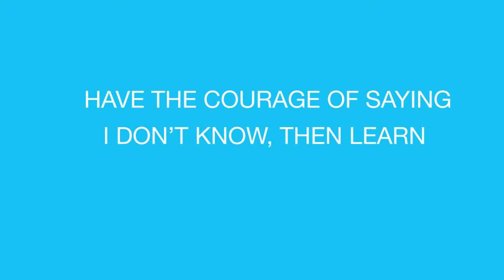Have the Power to Say, “I Don’t Know?” | Beyond Leadership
It is better to say that you “don’t know” than to pretend that you do. Admitting you don’t know something does not mean you can’t understand the idea. It just means you simply have not come across this idea in full before. It is impossible to know everything, which is why it is natural to pursue and expand your knowledge. It is a necessary process on your journey towards fulfillment and it shows authenticity and humility.

Beyond Leadership